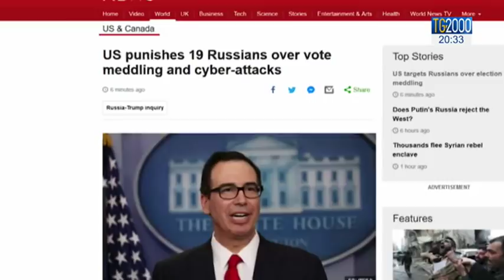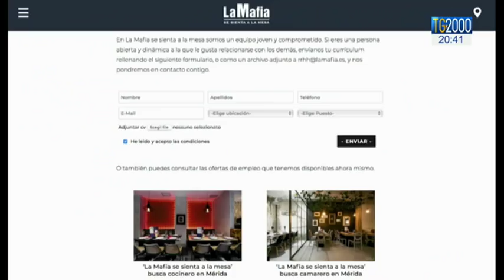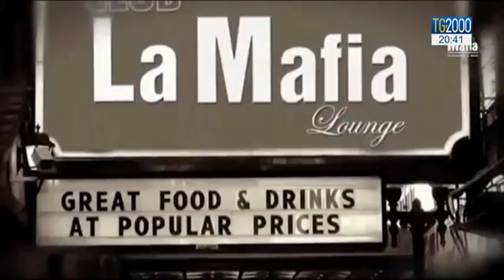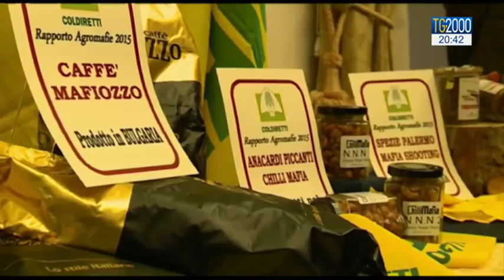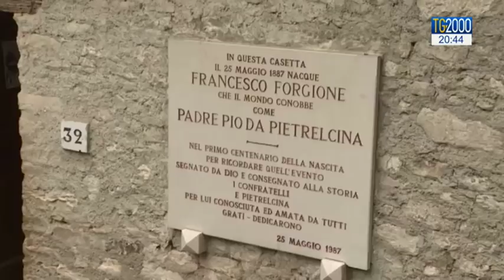TG2000 del 15 marzo 2018 – Edizione delle 20.30